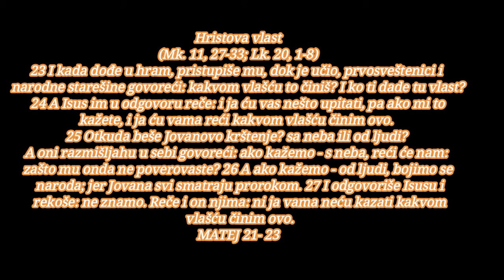BOG JE LJUBAV JA ZNAM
PO MATEJU 21
početak
sadržaj novi zavet, sadržaj
Mesija ulazi u Jerusalim

1 I kada se približaše Jerusalimu i dođoše u Vitfagu prema Maslinskoj gori, tada posla Isus dvojicu učenika govoreći im: 2 idite u selo što je prema vama, i odmah ćete naći magaricu privezanu i magare s njom; odvežite i dovedite mi. 3 I ako vam ko kaže što, recite da su Gospodu potrebni; odmah će ih pustiti. 4 A ovo se dogodilo da se ispuni što je rekao prorok: 5 »Kažite kćeri Sionovoj: evo car tvoj dolazi ti krotak i jašući na magarici i na magaretu, mladunčetu tegleće životinje«. 6 Učenici odoše i učiniše kako im je Isus naredio. 7 Dovedoše magaricu i magare, staviše na njih haljine, i sede na njih. 8 A većina naroda prostre svoje haljine po putu, a drugi rezahu granje sa drveća i prostirahu po putu. 9 A narod koji je išao pred njim i za njim vikao je: »Osana sinu Davidovu; neka je blagosloven koji dolazi u ime Gospodnje; osana na visini«. 10 I kada uđe u Jerusalim, uzbuni se sav grad govoreći: ko je ovaj? 11 A narod je govorio: to je prorok Isus iz Nazareta galilejskoga.

12 I uđe Isus u hram i istera sve koji su prodavali i kupovali u hramu, te ispremeta stolove menjača i stolice prodavaca golubova, 13 i reče im: napisano je: »Moj dom zvaće se dom molitve«, a vi od njega činite razbojničku pećinu. 14 I pristupiše mu slepi i hromi u hramu, i izleči ih. 15 A prvosveštenici i književnici videvši čuda koja učini i decu kako viču u hramu: osana sinu Davidovu, rasrdiše se, 16 i rekoše mu: čuješ di šta ovi govore? A Isus im reče: da; zar nikada niste čitali: »Iz usta dece i odojčadi spremio si sebi hvalu«? 17 I ostavi ih te iziđe iz grada u Vitaniju, i prenoći onde.

18 A kada se ujutro vraćao u grad, ogladne. 19 I videvši jednu smokvu kraj puta dođe do nje, i ne nađe na njoj ništa do samo lišća, i reče joj: ne bilo od tebe nikad više ploda doveka. I odmah se osuši smokva. 20 I učenici videše pa se začudiše govoreći: kako se odmah smokva osušila? 21 A Isus odgovori i reče im: zaista vam kažem, ako imate veru i ne posumnjate, učinićete ne samo što se dogodilo sa smokvom, nego ako i ovoj gori kažete: digni se i baci se u more, biće; 22 i sve što zatražite u molitvi verujući, primićete.

23 I kada dođe u hram, pristupiše mu, dok je učio, prvosveštenici i narodne starešine govoreći: kakvom vlašću to činiš? I ko ti dade tu vlast? 24 A Isus im u odgovoru reče: i ja ću vas nešto upitati, pa ako mi to kažete, i ja ću vama reći kakvom vlašću činim ovo. 25 Otkuda beše Jovanovo krštenje? sa neba ili od ljudi? A oni razmišljahu u sebi govoreći: ako kažemo - s neba, reći će nam: zašto mu onda ne poverovaste? 26 A ako kažemo - od ljudi, bojimo se naroda; jer Jovana svi smatraju prorokom. 27 I odgovoriše Isusu i rekoše: ne znamo. Reče i on njima: ni ja vama neću kazati kakvom vlašću činim ovo.

Dva sina

28 A šta vi mislite? Jedan čovek je imao dva sina; prišavši prvome reče: sinko, idi danas i radi u vinogradu. 29 On odgovori i reče: idem, gospodaru, i ne ode. 30 Tada priđe drugome i reče isto tako. A on odgovori i reče: neću, ali se kasnije pokaja i ode. 31 Koji je od dvojice učinio očevu volju? Rekoše: drugi. Reče im Isus: zaista vam kažem da carinici i bludnice ulaze pre vas u carstvo Božije. 32 Jer vam dođe Jovan putem pravednosti, i ne poverovaste mu; a carinici i bludnice mu poverovaše; vi ste videli, ali se niste pokajali da mu poverujete.

33 Čujte drugu priču. Beše jedan domaćin koji posadi vinograd, i ogradi ga ogradom, i iskopa u njemu muljaru, i sagradi kulu, pa ga dade pod zakup vinogradarima i otputova. 34 A kada se približi vreme plodova, posla svoje sluge vinogradarima da prime njegove plodove. 35 I uhvatiše vinogradari njegove sluge, te jednoga izbiše, drugoga ubiše, a trećega kamenovaše. 36 Opet posla druge sluge, više njih no prvi put, i učiniše im isto tako. 37 Najzad posla k njima svoga sina govoreći: prezaće od moga sina. 38 Ali vinogradari videvši sina rekoše među sobom: ovo je naslednik; hajde da ga ubijemo, pa ćemo imati njegovo nasledstvo. 39 I uhvatiše ga, izbaciše ga iz vinograda i ubiše. 40 Kada, dakle, dođe gospodar vinograda, šta će učiniti onim vinogradarima? 41 Rekoše mu: kao zločince će ih zlo pobiti, a vinograd će iznajmiti drugim vinogradarima koji će mu davati plodove u svoje vreme. 42 Reče im Isus: zar nikad niste čitali u pismima: »Kamen koji odbaciše zidari, taj posta ugaoni kamen. Od Gospoda bi ovo, i divno je u našim očima«? 43 Zato vam kažem da će se uzeti od vas carstvo Božije i dati narodu koji donosi plodove njegove. 44 I ko padne na ovaj kamen razbiće se; a na koga on padne satrće ga. 45 I čuvši prvosveštenici i fariseji njegove priče uvideše da o njima govori; 46 i tražeći da ga uhvate pobojaše se naroda, jer ga smatrahu prorokom.

Biblija